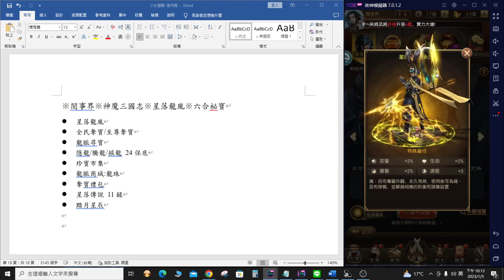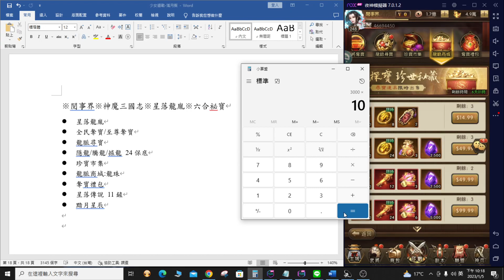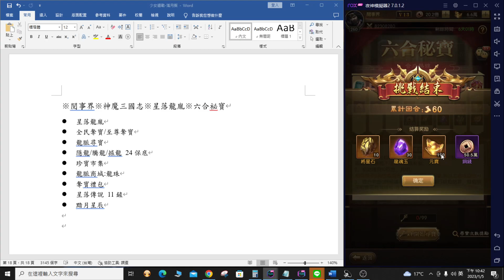※閱事界※神魔三國志※星落龍胤※六合祕寶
分享一下 星落龍胤
歡迎斗內閱事界 請我喝一杯飲料
支持一下歐
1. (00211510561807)